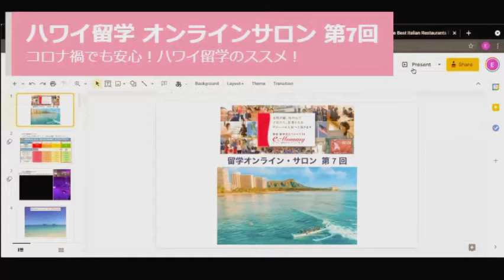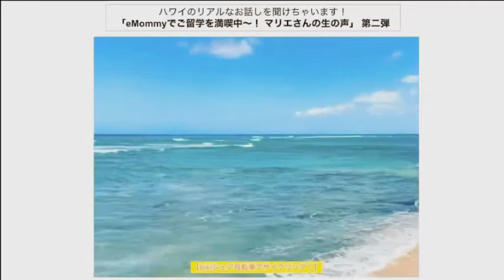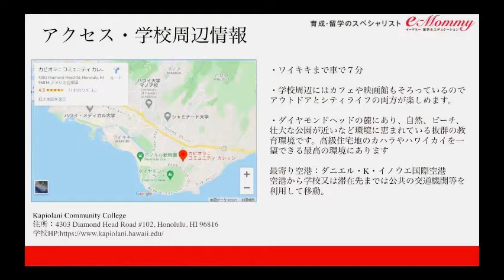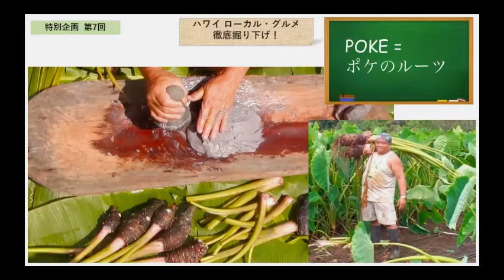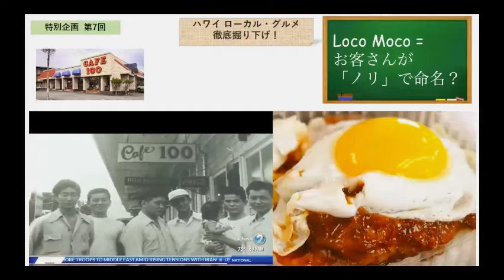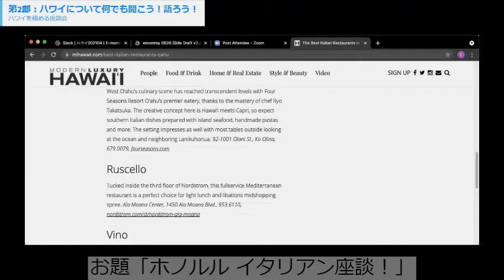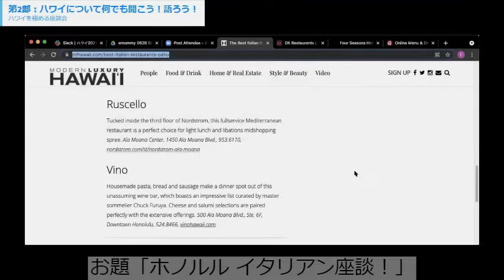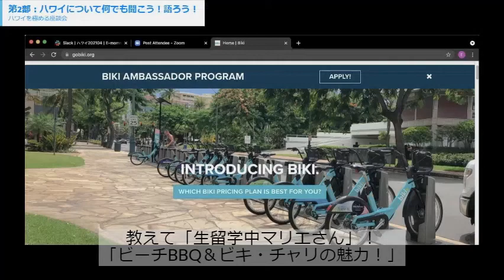コロナ禍でもできる！ 超楽しい！ハワイ留学 完全攻略！「ハワイ オンラインサロン 第7回」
コロナ禍でも安心＆楽しいハワイ！ どこよりも詳しいハワイ最新渡航情報、おススメの現地滞在先、留学の情報、学校情報などをお届け。これを聞いたら、ハワイに留学したくなる！そんな情報満載です。